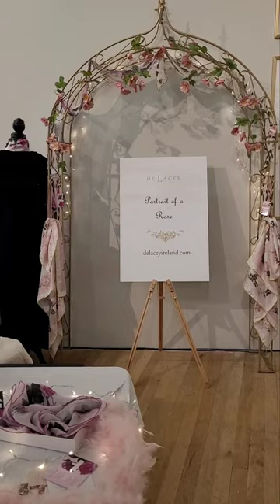de Lacey @Glucksman Art Gallery Craft + Design Fair Nov 2022